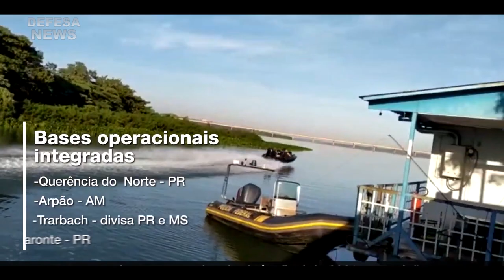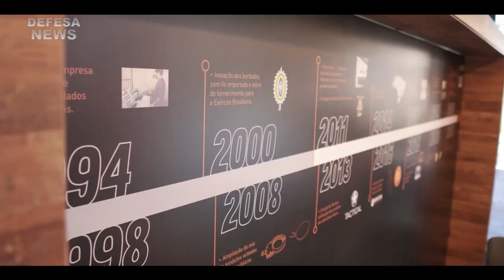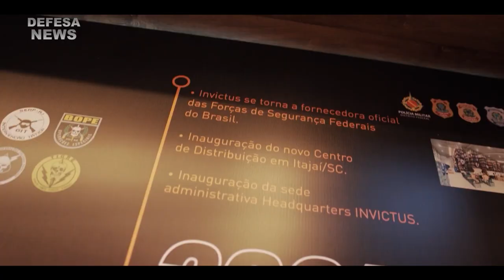Defesa News #10 | As notícias do setor da Defesa e Segurança | 30-11-2021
Links informados
Mostra BidBrasil

1º Webinário de Segurança Pública e Ciências Policiais

00:00 - Apresentação
00:56 - Agenda
04:50 - Ministério da Justiça e Segurança Pública PNS fronteira
08:36 - Iveco entrega Guarani 500
09:30 - AMAN realiza Manobra Escolar
10:34 - Treinamento APH em área de conflito
11:24 - Equipamentos Táticos
11:58 - Invictus
12:23 - CBC lança série comemorativa
15:24 - Aspirantado 2021 - AMAN
17:02 - Agradecimento e Créditos

Muito obrigado.